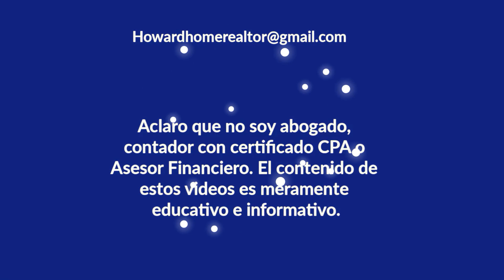ÚLTIMA HORA!!! Paquete Reconciliatorio, Febrero 12 | Howard Melgar